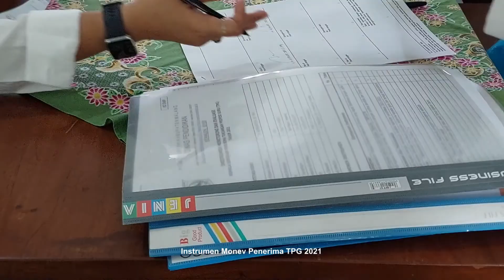Instrumen Monev Penerima TPG